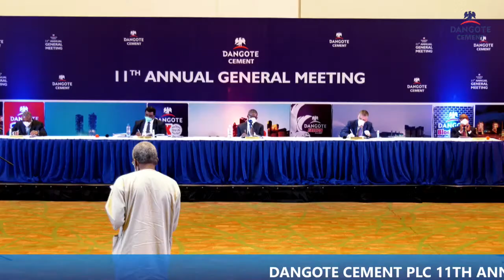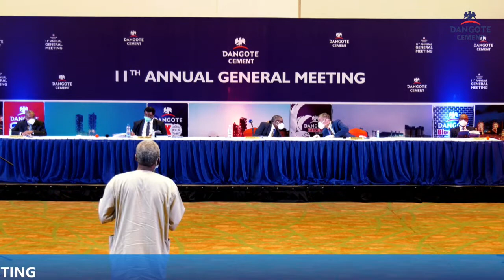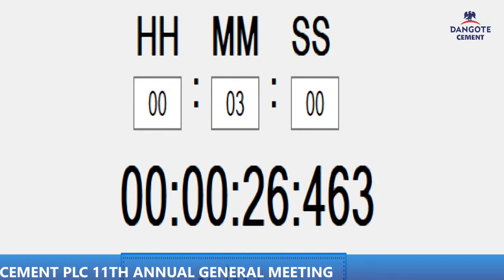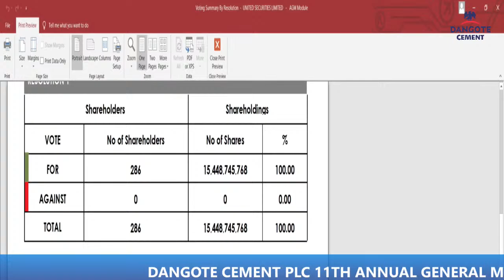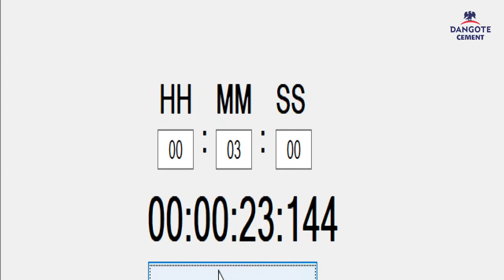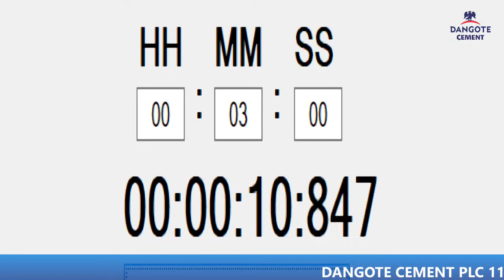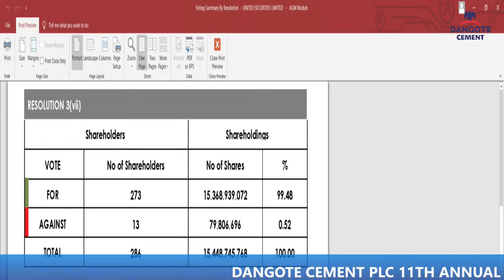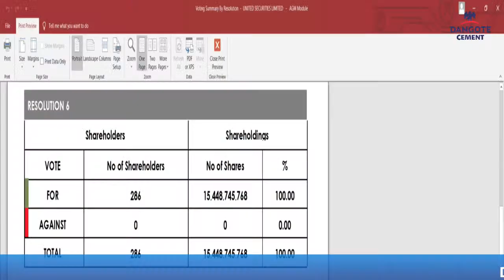DANGOTE CEMENT PLC 11TH ANNUAL GENERAL MEETING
11TH ANNUAL GENERAL MEEETING